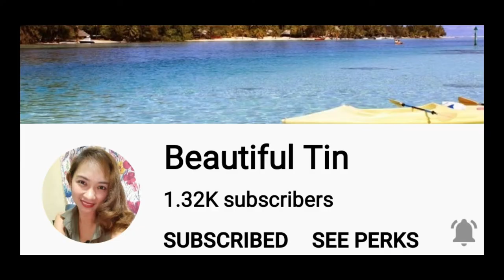VLOG # 39 VIVA STO NIÑO PATIMPALAK SA NAYON SUMALI MGA KABATAAN SA AMIN..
Sumali mga kabataan sa amin sa isang patimpalak sa nayon ang galing nila.